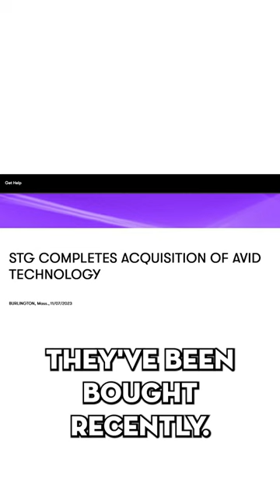The Death Of Avid???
Avid is an absolute warhorse. But for how much longer will it be around?